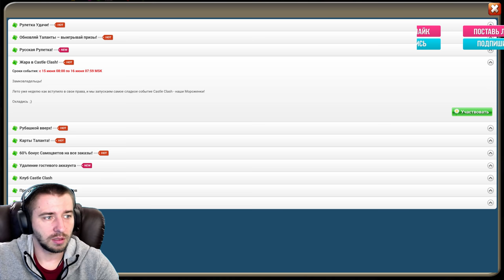ОБНОВА, НОВЫЙ СКИН БИГФУТА, НОВАЯ СИСТЕМА РОЛА ГЕРОЕВ, БИТВА ЗАМКОВ, CASTLE CLASH